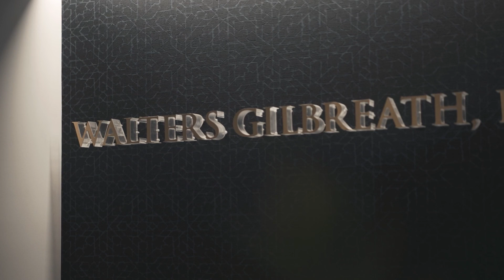Interview with Licensed Psychologist Dr. Daphny Ainslie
In this episode, Brian Walters meets with licensed psychologist Dr. Daphny Ainslie to discuss child custody evaluations, including the different types of evaluations and how to file a motion for a child custody evaluation in Texas. Daphny and Brian also detail the types of family law cases where evaluations may be necessary and how the evaluation process works.

Daphny owns Ainslie Consulting in Austin and in her practice, she conducts Forensic Evaluation and Consultation along with Clinical/Diagnostic Assessment and Psychotherapy.